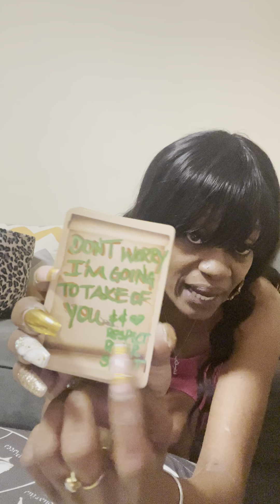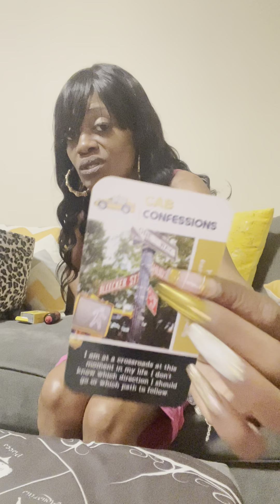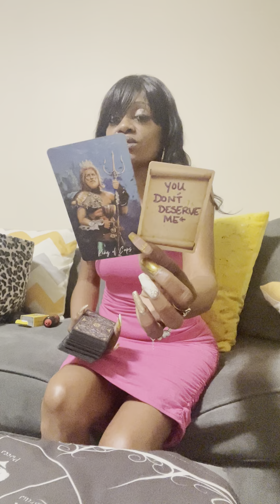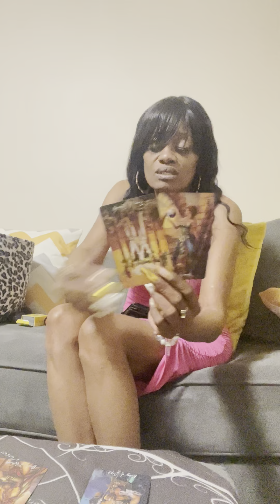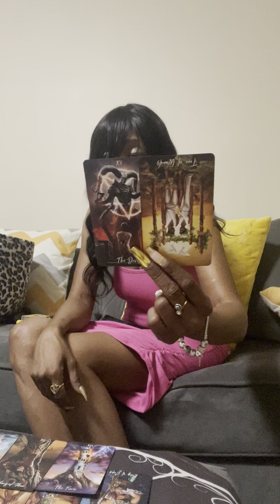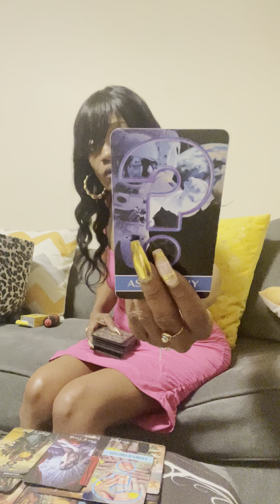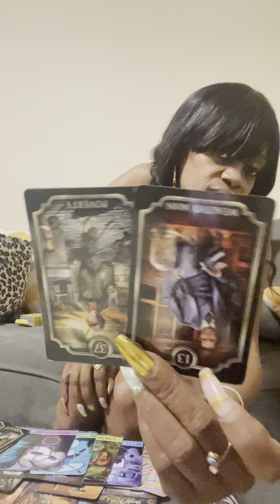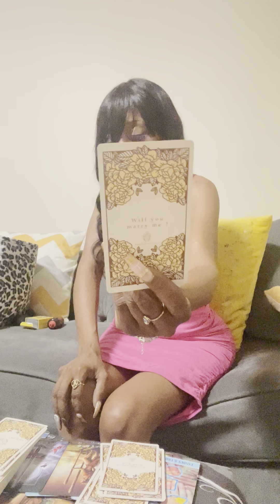🧿 No 1️⃣ Self Love❤️‍🩹Realizing Not All About $-Momma wasn’t right 2them-Had❤️Never Showed It💔☹️